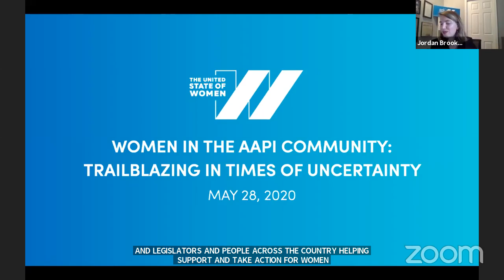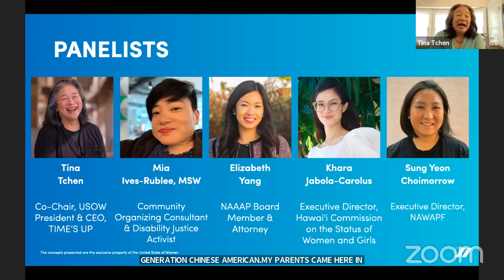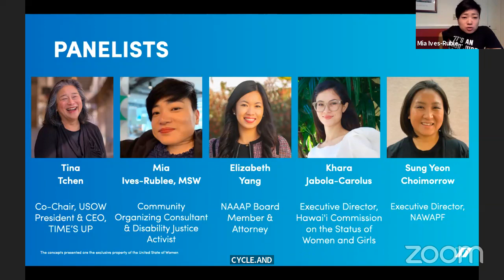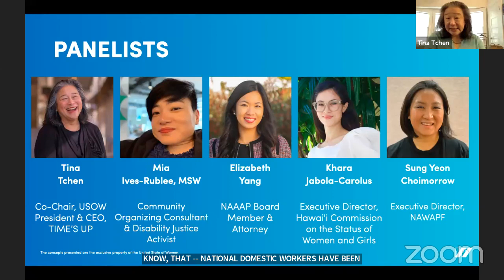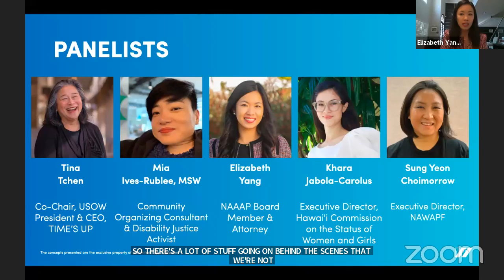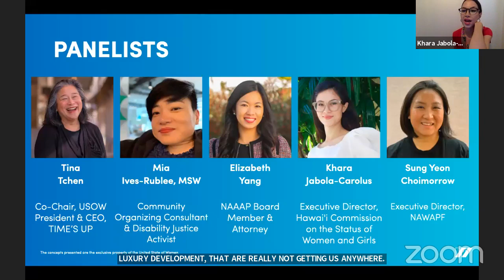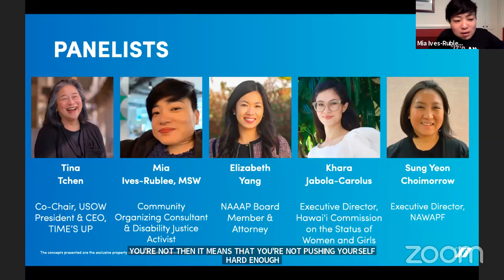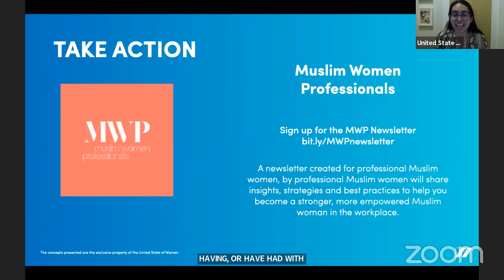Women in the AAPI Community Trailblazing in Times of Uncertainty